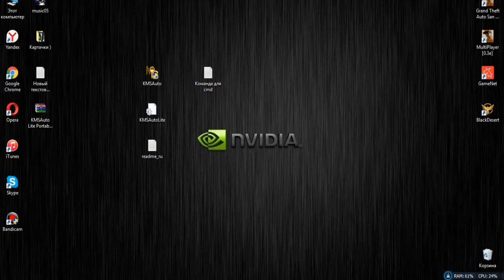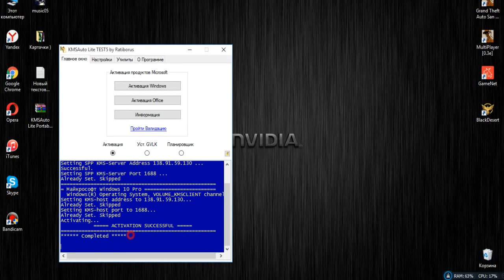Активация Windows 10